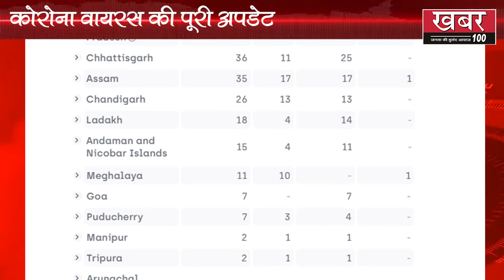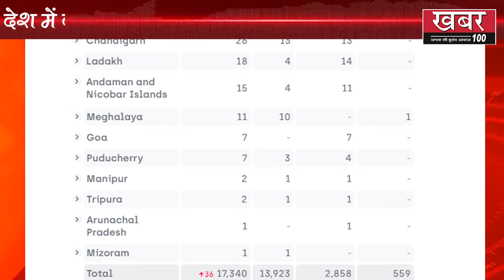20 अप्रैल कोरोना अपडेट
Latest Corona update
20 april 2020